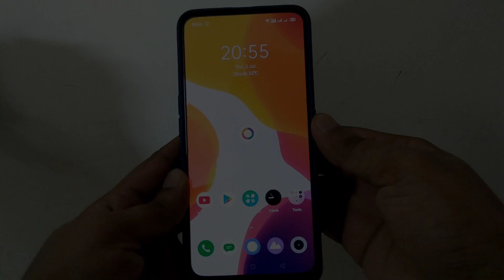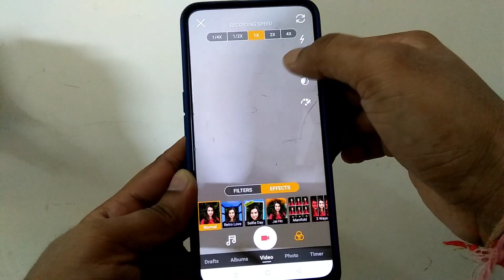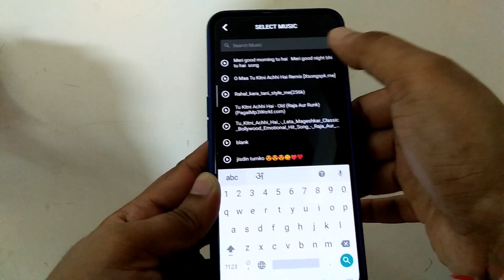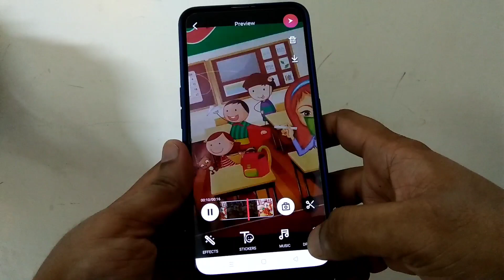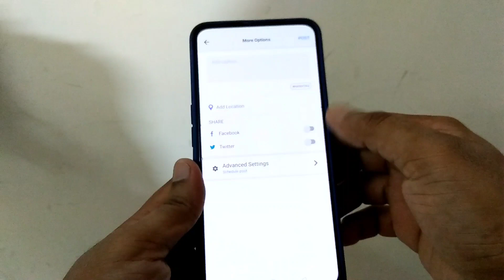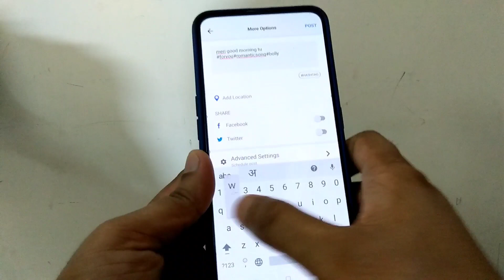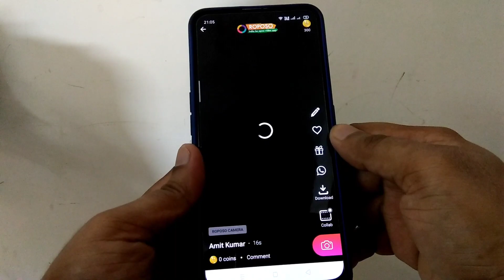How to Upload Video On Roposo App Full Tutorial ? !! Roposo App Per Video Kaise Banaye ?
Dosto aaj ke is video me bataya gaya hai kaise aap roposo app per video ko bana kar upload kar sakte hai.

How to Upload Video On Roposo App !! Roposo App per Video Kaise Banaye

How to upload video on roposo app

How to make video on roposo app

How to creat video on roposo app

Roposo app me video kaise banaye

Roposo app per video kaise banaye

What is roposo

Roposo app problem solution

Roposo app problem fix